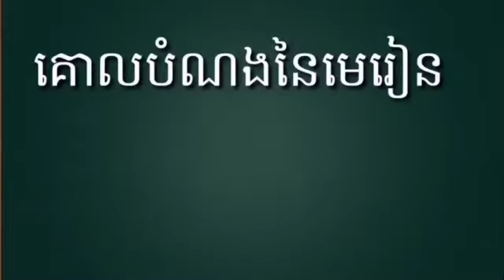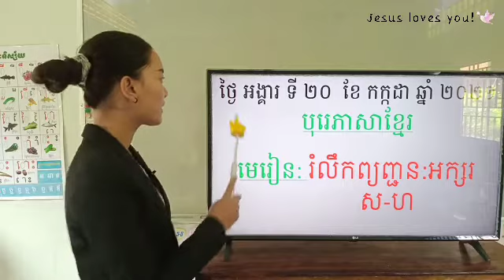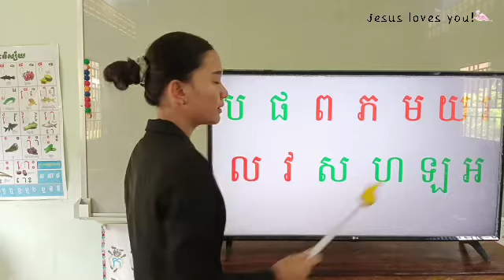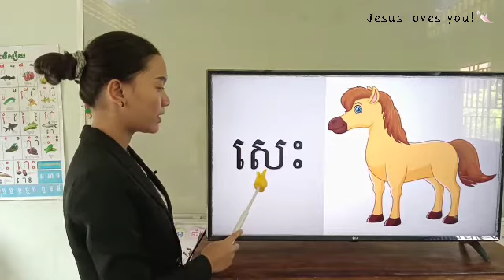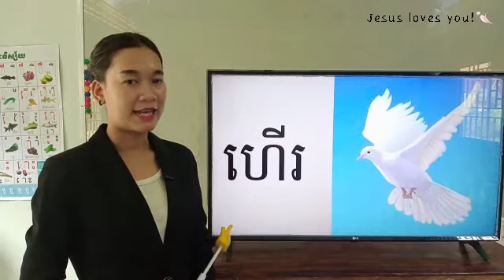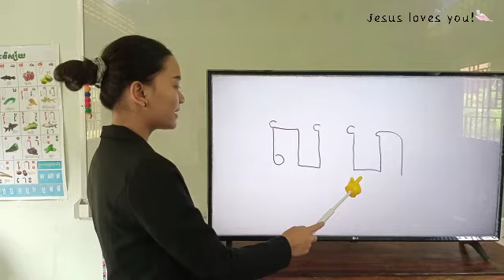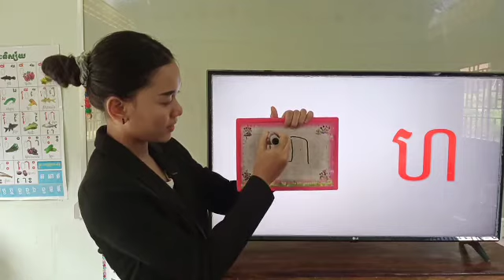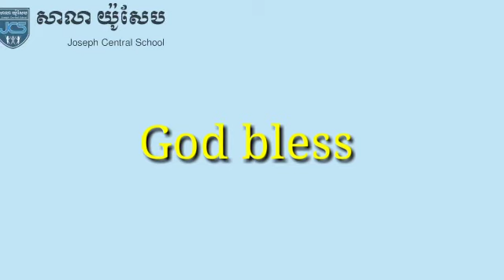120-1_ថ្នាក់មត្តេយ្យ-2_បុរេភាសាខ្មែរ-មេរៀន-រំលឹកអក្សរ ស-ហ_20072021_Joseph Central School